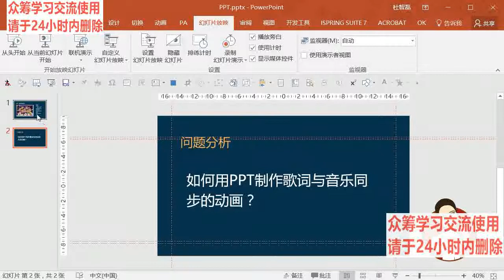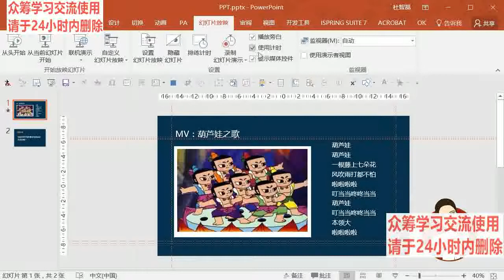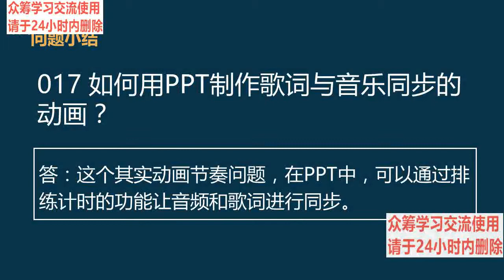34 17如何用PPT制作歌词与音乐同步的动画？